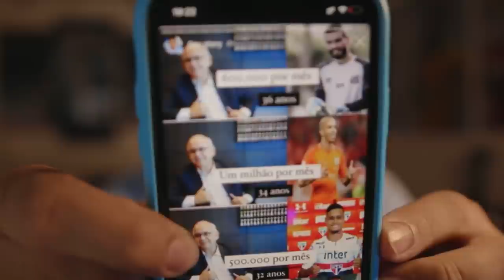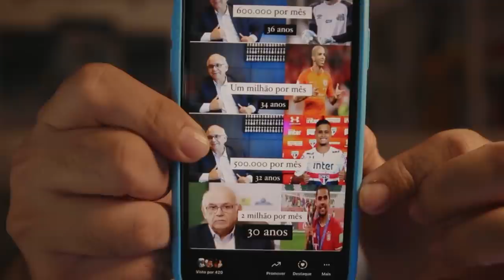🚨 A NOTÍCIA DE HOJE! DOUGLAS COSTA MERCENÁRIO ou ROMILDO BLEFANDO?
(Para Android e IOS)

Douglas Costa e Romildo parecem ter chegado a uma decisão no momento., O que acham disso?